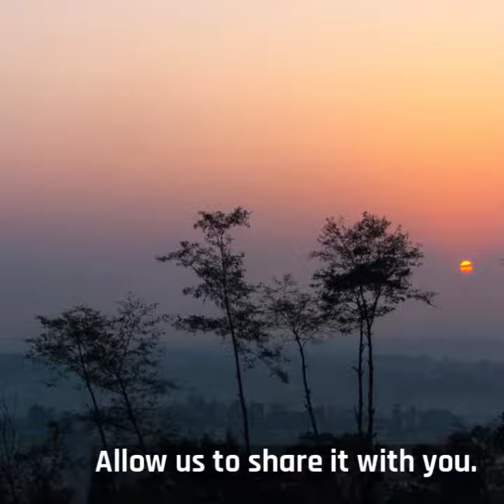The birthing of a Himalayan singing bowl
During a singing bowl field study workshop in Kathmandu, Nepal, we had the privilege to witness the hand hammered "birthing" of Himalayan singing bowls. Watch the remarkable process.